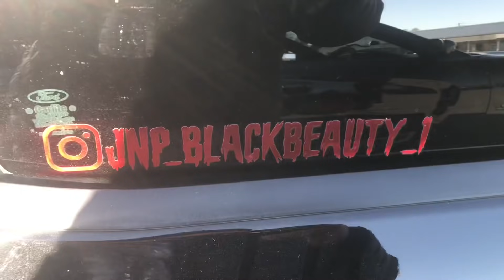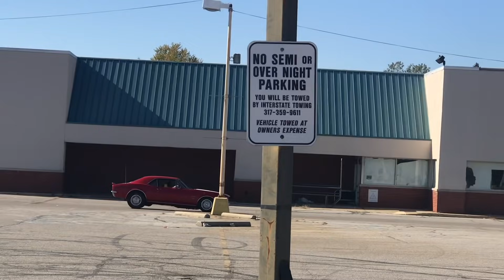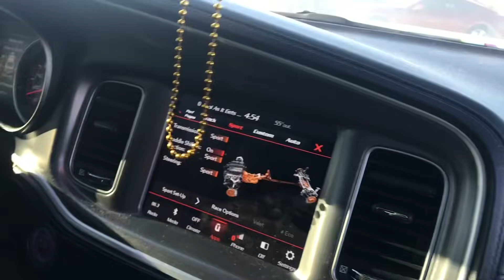Mr.gotdamnit came to Indianapolis in this happend | epic city takeover | must watch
Mr.gotdamnit came in showed out